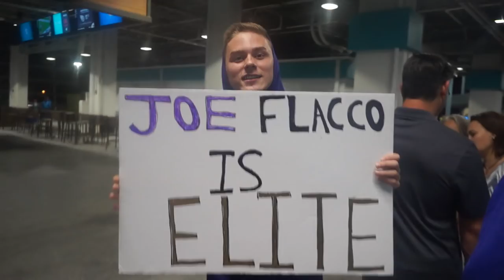RAVENS VS DOLPHINS PRESEASON GAME VLOG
Welcome Ravens fans to IngravenVids!! Team Keep It Clean!!
Featuring ALL the latest news on the BaltimoreRavens & NFL. Along with Madden19 Online Gameplay. Go Ravens!!

Wanna be part of NFL QuestionsFromSubscribers ? All 3 are "IngravenVids"

Contact Polly on Skype for any questions/concerns : zhang.wendy61

*Leave a LIKE on your way in
*Leave a COMMENT on your way out